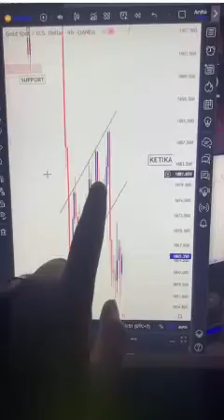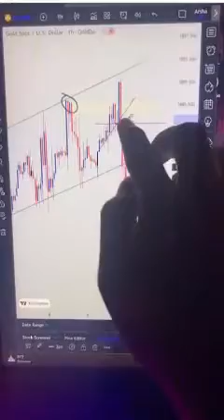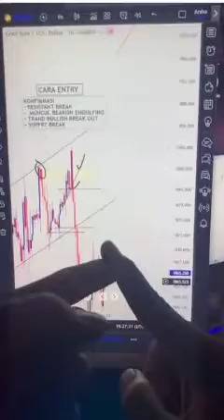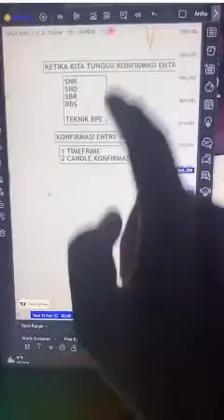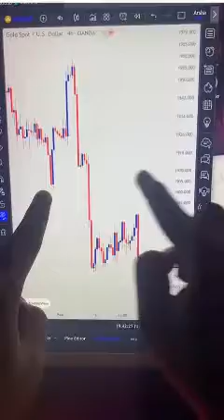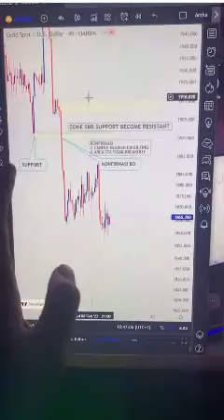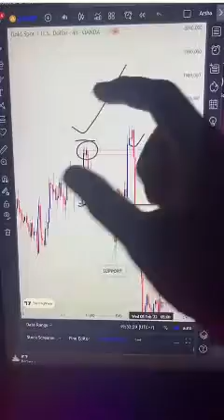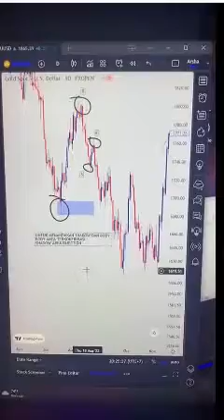Belajar Trading Forex, Breakout Pullback Entry (Cara Arsha Scalper)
Belajar Trading mudah, analisa market cukup dengan breakout pulback dan entry